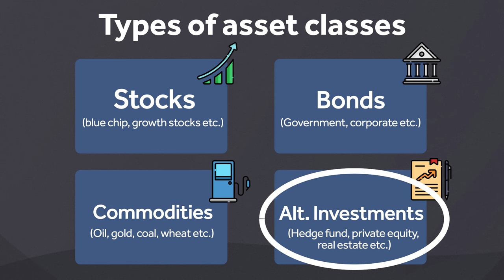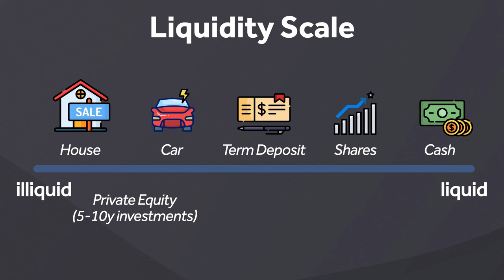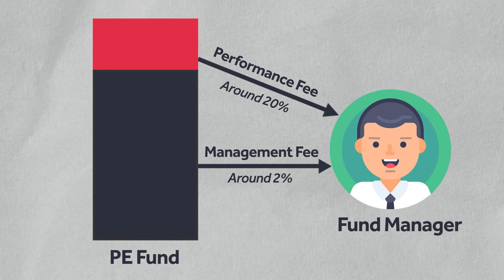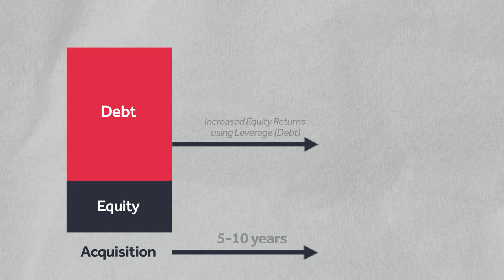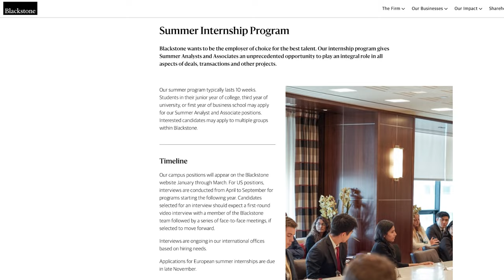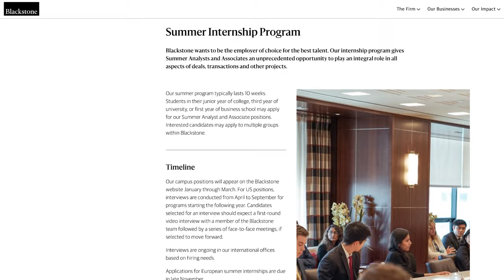What is Private Equity? Industry Overview and Career Options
What is private equity? How do private equity funds make money? What are PE investing strategies? And how can you get a job at a top private equity fund?

In this "private equity industry overview and career options" video we'll go over all of these and many more questions. Starting off with a definition of private equity, we'll then explain the risk level of private equity and where it fits in the types of asset classes. Then, we'll look at how much of a liquid investment it is on a liquidity scale ranging from real estate to shares in Apple.

In part 2, we'll look at how private equity funds make money using the 2% management fee and 20% performance fee structure. In part 3 we'll go over the different investment strategies ranging from venture capital, to growth equity, to leverage buyouts.

Lastly, we'll go over the career options in private equity from the work life balance, to the skills required, to the expected compensation (salary) in the industry.

- King of Capital Book
- Leverage Buyout Book

Chapters:
0:00​ -​ Intro
0:25​ - What is Private Equity?
2:55​ - How Private Equity makes money
3:56​ - Investment Strategies
6:26​ - Careers in Private Equity